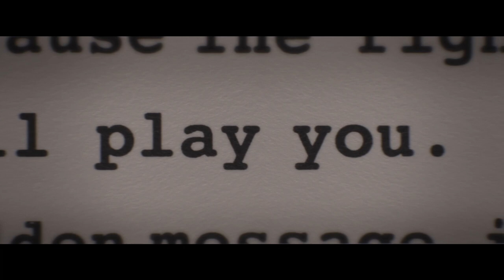THE INFERNAL MACHINE Trailer (2022) Guy Pearce, Alex Pettyfer Thriller Movie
Guy Pearce stars in the psychological thriller of obsession and deceit THE INFERNAL MACHINE. Check out the first trailer!

Bruce Cogburn, a reclusive and controversial author of the famed book The Infernal Machine, is drawn out of hiding when he begins to receive endless letters from an obsessive fan. What ensues is a dangerous labyrinth as Bruce searches for the person behind the cryptic messages… forcing him to confront his past and ultimately revealing the truth behind The Infernal Machine.

Directed by Andrew Hunt
Starring GuyPearce, Alice Eve, Jeremy Davies, Alex Pettyfer
In select theaters and on digital September 23
Distributed by Paramount Pictures